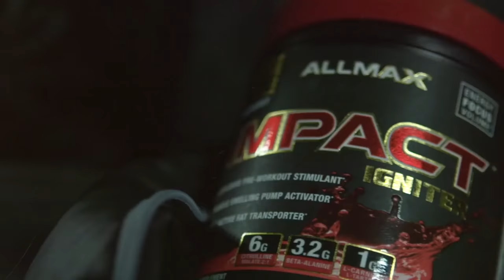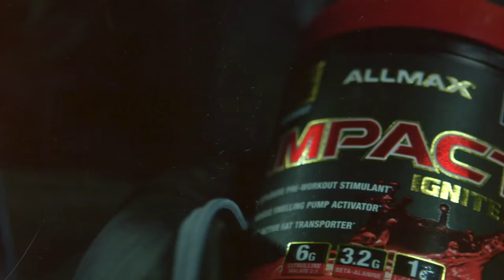What it Takes to be a Pro Bodybuilder - Return of the King Snake Part 1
In this video, Team ALLMAX athlete Steve Kuclo gives us a behind the scenes look into how a pro bodybuilder trains to return to the contest stage. It is the first episode of the "Return of the King Snake" season of "What it Takes to be a Pro Bodybuilder".

Learn more about ALLMAX Supplements...

See the full story.